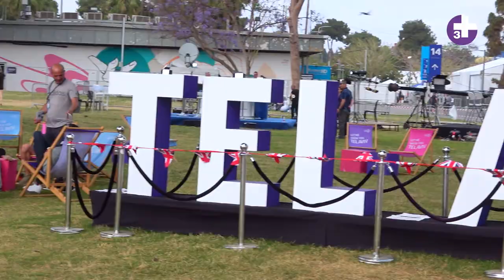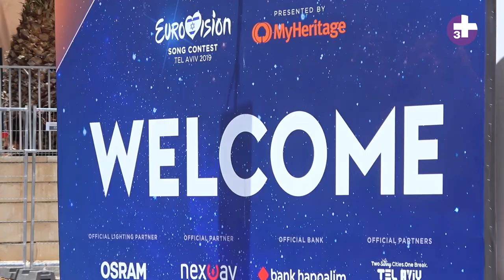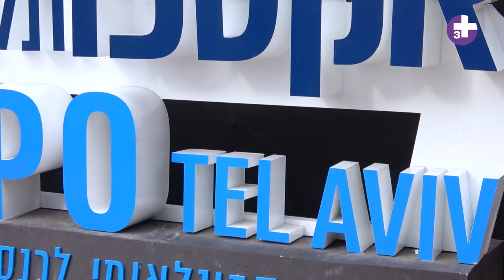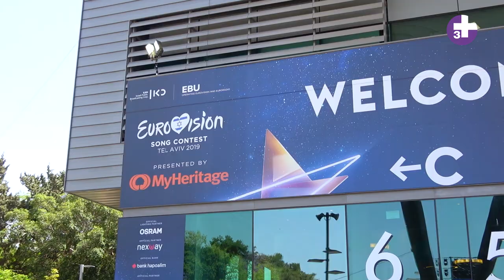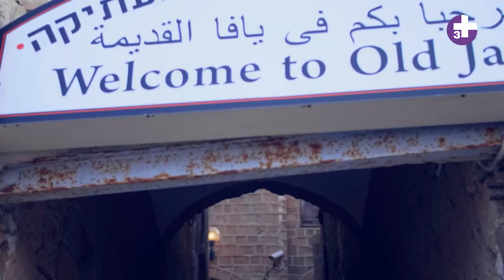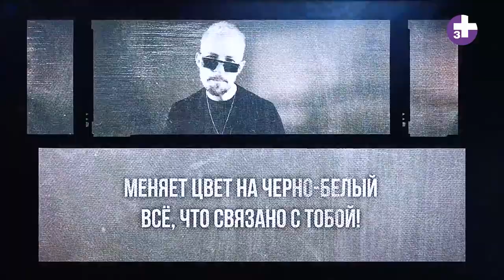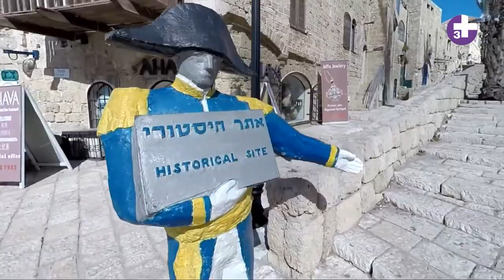LifeStyle by Anatoli Ein 09.06.2019, Episode 96, TV3+.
Летнее Путешествие в Израиль вместе с программой "Стиль Жизни с Анатолием Эйном"!
В этом выпуске передачи  вместес Instrumentarium отправимся в незабываемое путешествие в Израиль! Мы посетим интересные достопримечательности Тель Авива, узнаем как отлично провести свой отпуск,  а также телезрителей ждем море музыки  и общение со звездами Евровидения 2019, который  прошел в Тель Авиве!
В рубрике “ Светские мероприятия” узнем последние новости о предстоящем фестивале “Fine Spirits & Sigar Weekend”.
Авторская передача «Стиль жизни с Анатолием Эйном» держит в курсе самых значимых светских и общественных событий, происходящих в прибалтике и во всем мире!